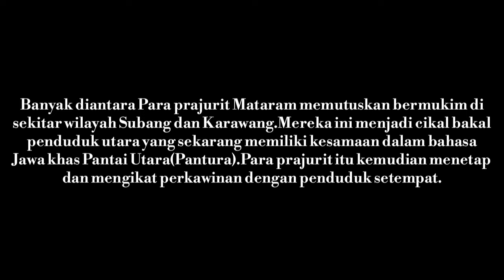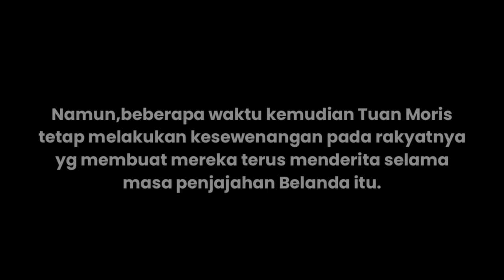Sejarah Penjajahan Belanda di Subang|Film Pendek"Pusakanagara 1892:Babad Harta Mataram"short movie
Cerita pendek berdasarkan legenda sejarah nyata di Pusakanagara zaman penjajahan Belanda di Sekitar wilayah Pantura Subang.

Lokasi syuting;
-Desa Pusakaratu kecamatan Pusakanagara Subang

Semoga terhibur dan juga semoga menambah wawasan baru!

Terimakasih ☺️

Katarisu-Ji Story Pusakanagara
Desa Pusakaratu,Kecamatan Pusakanagara, Kabupaten Subang,Jawa Barat